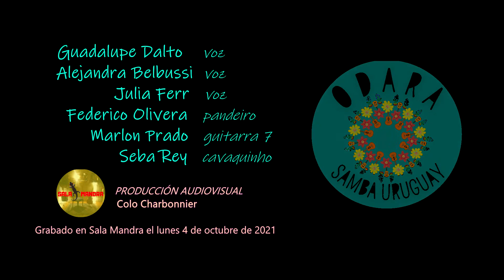Falsa baiana (Geraldo Pereira) - ODARA Samba Uruguay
Clasico del samba del compositor carioca Geraldo Pereira en versión del grupo ODARA Samba Uruguay. Formado por Seba Rey (cavaquinho), Federico Olivera (pandeiro), Guadalupe Dalto (voz), Alejandra Belbussi (voz), Marlon Prado (guitarra 7)y Julia Ferr (voz)